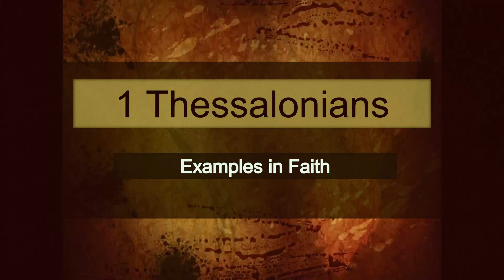1/19/20 1 Thessalonians 4 :1-3